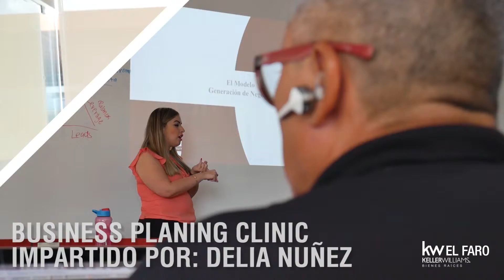Reporte Semanal KW El Faro 03 - 10 Septiembre 2018